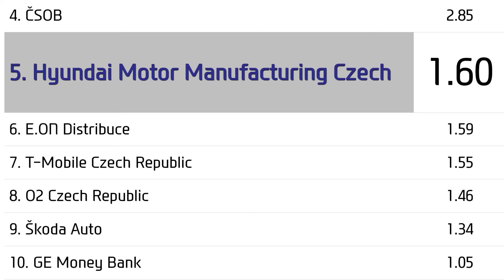HMMC TV 24. týden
Návštěva ministra dopravy, HMMC 5. největší plátce daní v ČR, Pozvánka na Family Day
OPUZZ Copyrighted